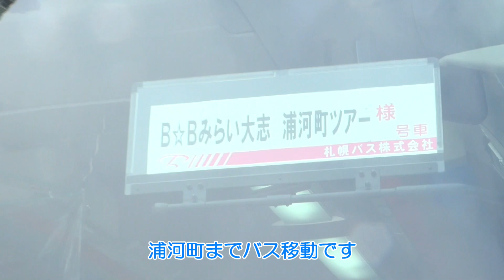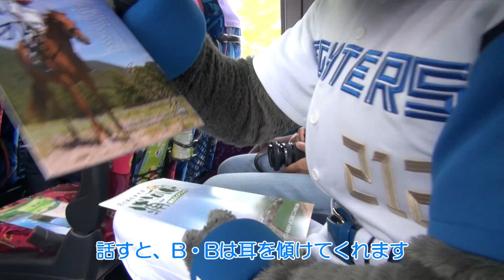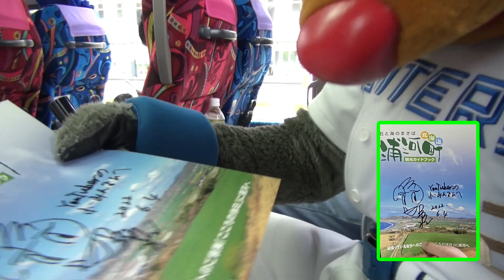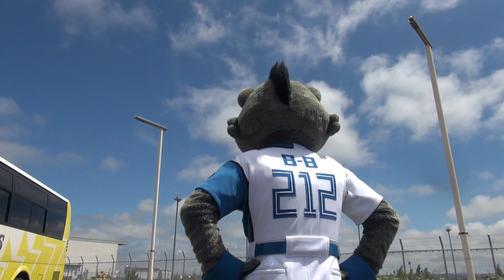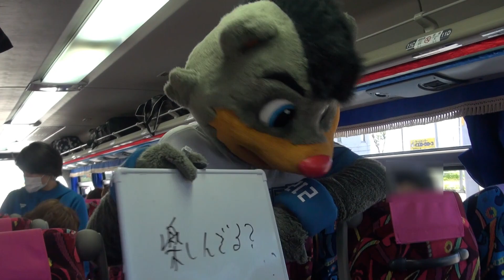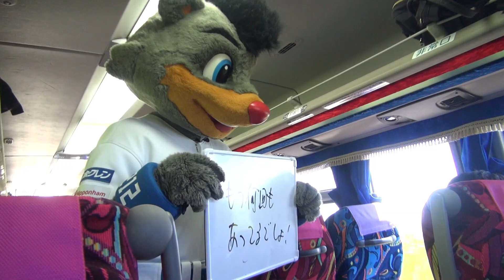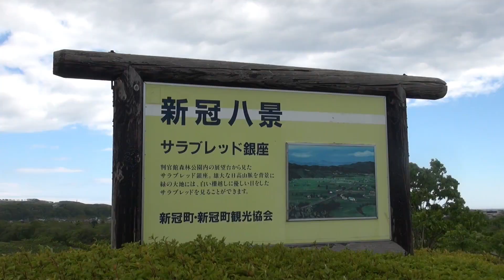20220604 B・B みらい大志 浦河町ツアー PART1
2022年6月4～5日、B・B みらい大志 浦河町ツアーに参加してきました

今回は、パート1です

6月4日（1日目）
集合
バス移動中のグリーティング
千歳組合流
新冠町 サラブレッド銀座
浦河町乗馬公園での昼食、お馬さん見学